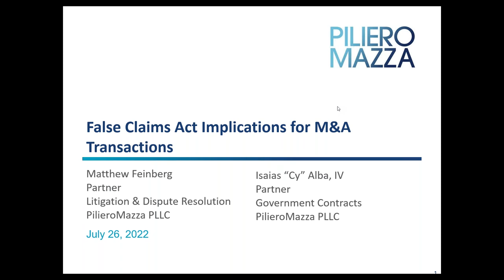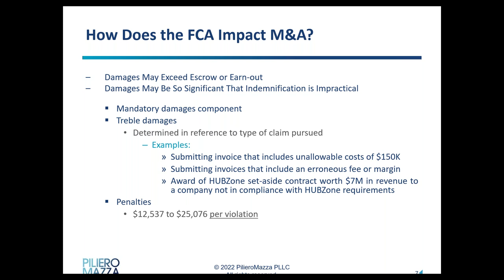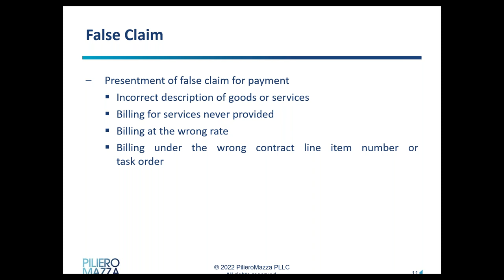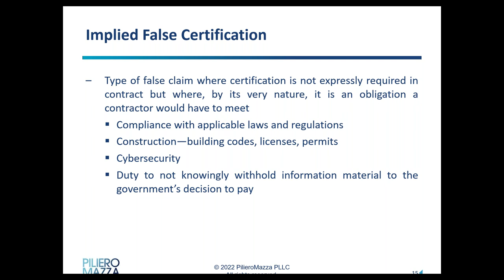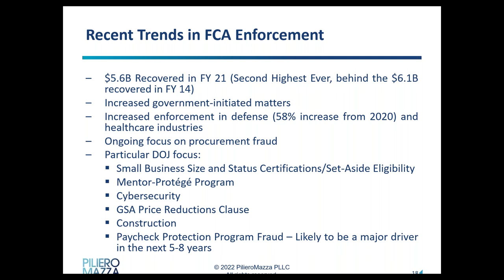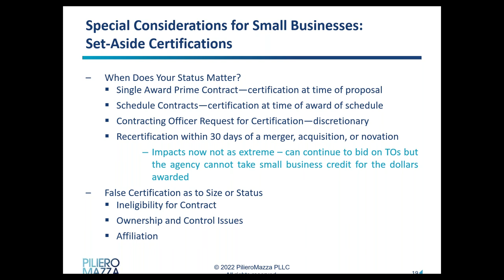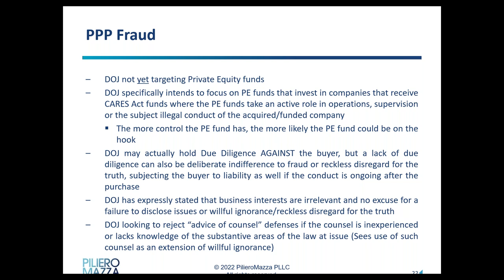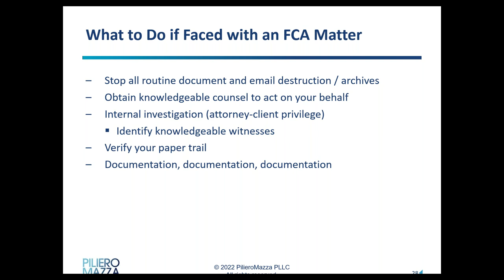FCA Implications for M&A Transactions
In mergers and acquisitions, the False Claims Act is an important consideration that both buyers and sellers need to address, particularly if the target company is the focus of an FCA investigation. It’s also important for both buyers and sellers to understand potential disclosure, indemnification, and fraudulent conveyance issues before signing on the dotted line.

Join PilieroMazza partners Cy Alba and Matt Feinberg, members of the Firm’s False Claims Act and Audits & Investigations Teams, as they explain why the FCA should be top-of-mind for buyers and sellers. You’ll learn:

- types of FCA risks when buying or selling a company;
- how to identify FCA risks during due diligence; and
- how buyers can mitigate FCA risk in M&A transactions.

Attorney Advertising
It is possible that under the laws, rules, or regulations of certain jurisdictions, this may be construed as an advertisement or solicitation.